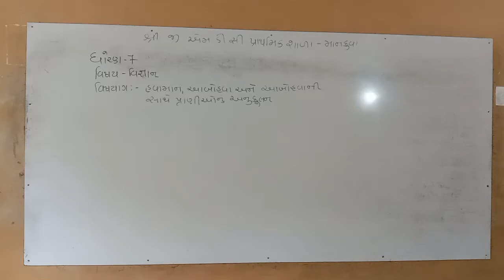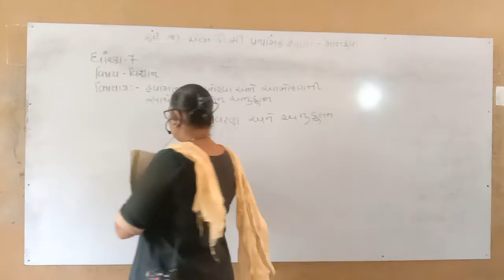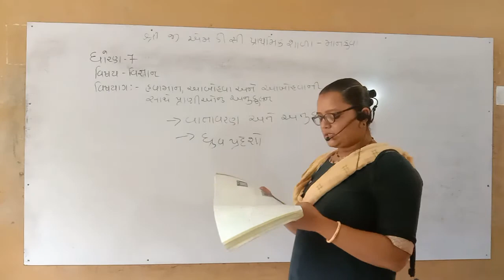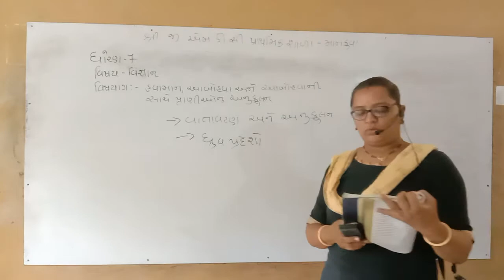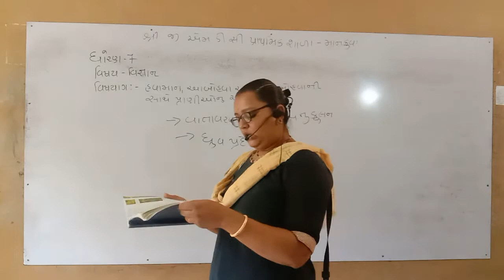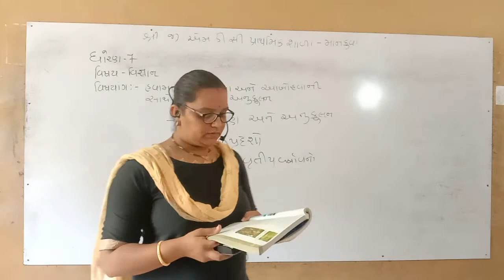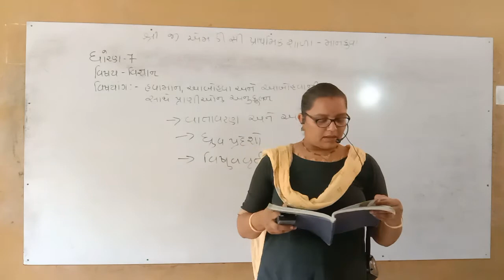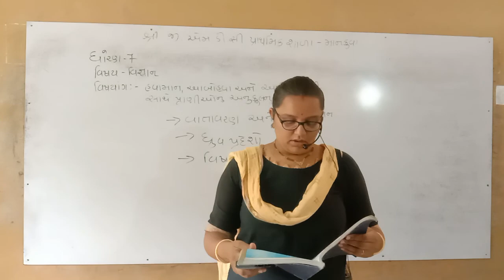ધોરણ ૭ વિજ્ઞાન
હવામાન , આબોહવા અને આબોહવાની સાથે પ્રાણીઓનું અનુકુલન. ભાગ-૨